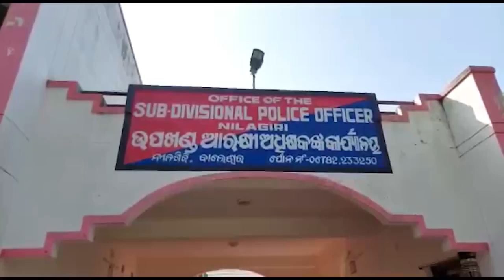ନୀଳଗିରିରେ ଧରାପଡ଼ିଲା ଲଘୁ ଖଣିଜର ଚୋରାଚାଲାଣ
ନୀଳଗିରିରେ ଧରାପଡ଼ିଲା ଲଘୁ ଖଣିଜର ଚୋରାଚାଲାଣ । ଏସଡିପିଓଙ୍କ ରାତି ପାଟ୍ରୋଲିଂ ବେଳେ ଧରାପଡ଼ିଲା କାରବାର । ଲଘୁ ଖଣିଜ ଦ୍ରବ୍ୟ ଚୋରା ଚାଲାଣ କରୁଥିବା ଗୋଟିଏ ପଥର ବୋଝେଇ ଟ୍ରକ, ୫ ଟି ଟ୍ରାକ୍ଟର, ଗୋଟିଏ ଜେସିବି, ଦୁଇଟି କାଠ ବୋଝେଇ ପିକଅପ ଜବତ ହୋଇଛି ।